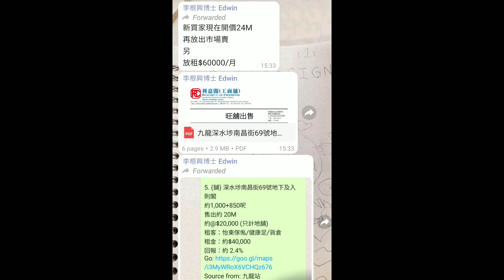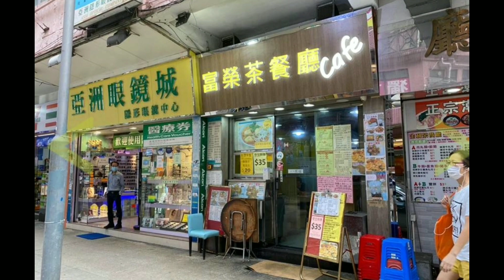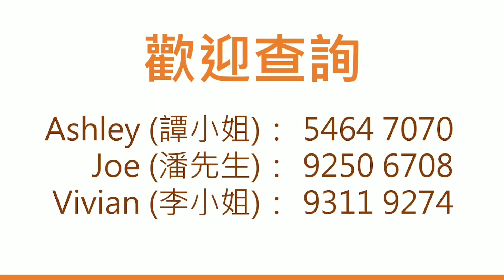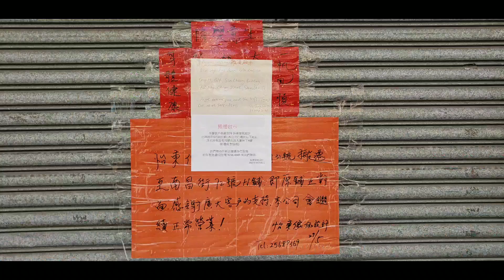(註冊1520萬)剛成交: 第2843成交(堅)， 成交2000萬。感覺5分。深水埗南昌街69號，建築面積地舖1000呎，入則閣750呎，合共1750呎，原業主叫價2400萬，成交2000萬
剛成交: 第2843成交(堅)， 成交2000萬。感覺5分。深水埗南昌街69號，建築面積地舖1000呎，入則閣750呎，合共1750呎，原業主叫價2400萬，成交2000萬，現租客傢俬舖及足浴店 。交吉。 闊約15呎，深約55呎。 現在業主重新放售2400萬。

原業主2018年7月用1930萬買入

新蒲崗旺舖(茶餐廳)放售: 原價2800萬，現減至2480萬。已續租金55000，回報2.7%。

地址:
新蒲崗爵祿街116- 118號裕富大廈(舖向康強街，近小巴站)地下6號舖

建築面積*: 約780呎
門闊*: 約11呎
舖深*: 約50呎
差餉及地租:$6,375 (未扣差餉寬減)/每季
租客資料:富榮茶餐廳
租金: 每月租$40,000，除管理費外全包，租期由2019年12月17日 至 2021年12月16日

續租$55000，兩年至2023年12月16日

備註: 三相電 100A, 設有洗手間及來去水
買賣模式:物業或股份買賣形式

(1) 鄰近大型商場
物業鄰近大型商場Mikiki及工商業區，人流絡繹不絕。大量活化計劃。附近工廠大廈林立，大量活化計劃正在進行當中，酒店及新式商廈將相繼落成。

(2) 人口增長
與啟德新發展區僅一街之隔，預計將受惠區內人口增長及消費力上升。

(3) 重建價值
裕富大廈樓齡超過50年，而地積比率尚未用盡，極具重建價值

(4) 啟德港鐵站
預期啟德港鐵站通車後，將大大提升新蒲崗的交通配套，增加人流。

舖位現正放售，原叫價HK$28,000,000，現放2480萬，求套現。回報2.7%。

全條沙咀道最平這間! 有興趣 call us!

三大保證買保計劃: 「保租客、保租金、保租值」

關於李根興及盛滙:

李根興博士創業源於失業。2001年911美國恐襲後，在紐約被投資銀行裁員。 同年回流香港創立「香港商機」，成為香港首間主攻小生買賣及成交過千宗生意轉讓的創業顧問公司。2006年起開始「租舖」、2009年再「買舖」創業售予創業者，先後創立了78盤不同小生意。2011年公司十週年正名為「盛滙商機」，以父親李常盛起名。

2013年李根興決心把公司升級轉型，向香港證監會申請牌照，2016年成功轉型為「全港首間證監會持牌並專注於香港商舖投資及發展的基金管理公司」 (BBL 650)。

李根興博士畢業於美國南加州大學， 修讀工商管理學士及會計學碩士。 2011年畢業於香港理工大學工商管理博士課程。 2010年獲選為唯一「DHL/SCMP 香港青年企業家」，2011年獲選為「香港十大傑出青年」。 2012至14年間，李氏於哈佛商學院修讀了三年的東主/總裁管理課程，改變了他的一生。

盛滙商舖基金2016年推出以來，已成功買入62間街舖 (港幣10.7億)，賣出當中35間 (港幣5.8億)。同期獲利街舖宗數全港最多。2017及2018年已先後完成 Fund 1 及 Fund 2 集資。

2019年8月推出的旗艦「開放式」《盛滙商舖增值基金》，專注投資香港街舖。基金目標每年派息6、7、8厘 (after fees)，每年基金目標淨回報10%，每季對外集資港幣6000萬，李根興另加碼保持約25%權益。經過9季集資，現《盛滙商舖增值基金》淨資產規模約港幣6.8億。基金實行「入三出一」策略，現每月買入約港幣5000街舖，長遠基金目標買入1000間香港街舖。李根興 (盛滙商舖基金創辦人)

想收到最即時的商舖「八八 卦卦」資訊，可 whatsapp 我 (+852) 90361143， 好多事唔方便公開講。